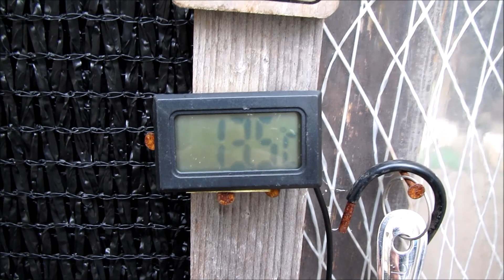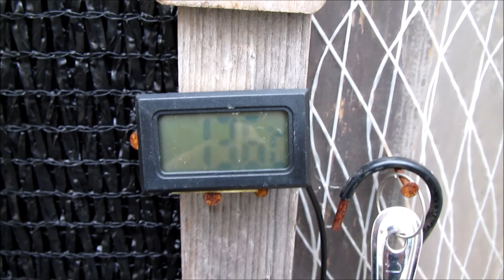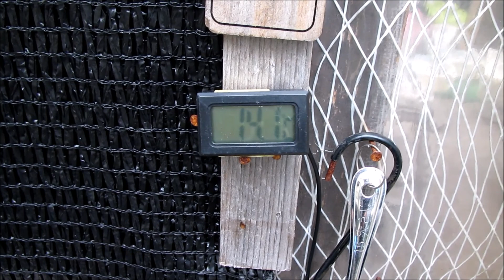[KTr] ふゆたいさく 星になりました